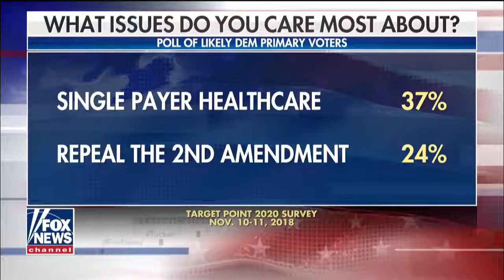Liberal Democrats set their sights on gun control Fox News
American News

Do Democrats want to disarm you? Tucker takes on gun control advocate Richard Goodstein, former Hillary Clinton adviser.